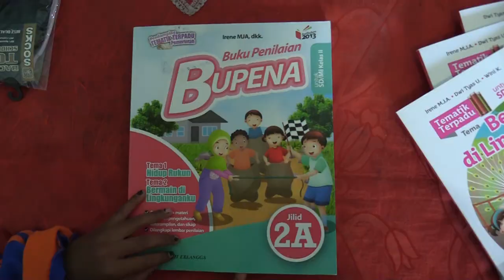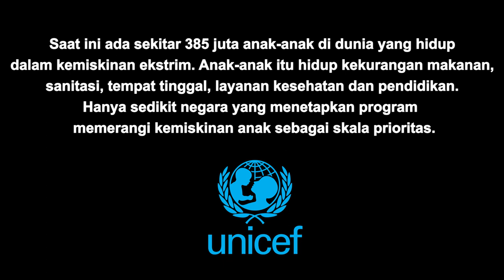Lanud Silas Papare Dan Yasarini Peduli Masa Depan Anak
Video ini mengisahkan peran Lanud Silas Papare dan Yayasan PIA Ardhya Garini dalam rangka pembangunan SDM "belia" di wilayah Jayapura Papua. Namaku Efran dan terima kasih "Mace Mace Yasarini."